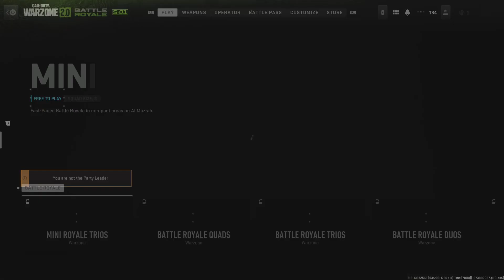Call of Duty: Modern Warfare II_20230117222910